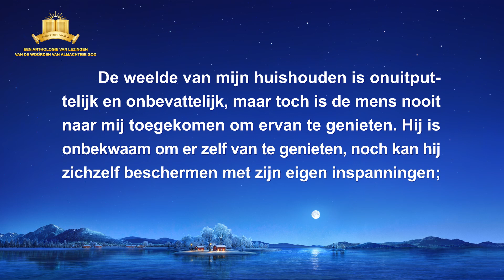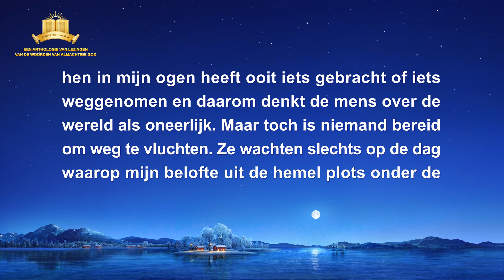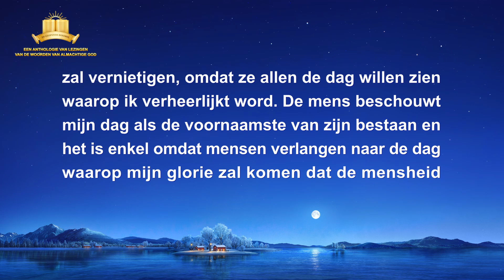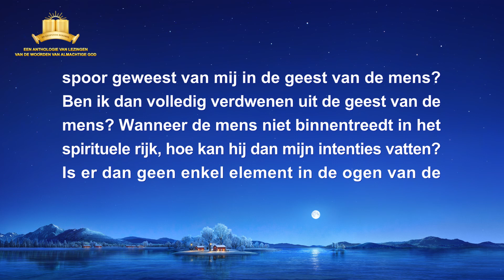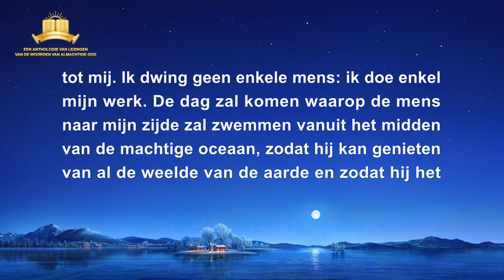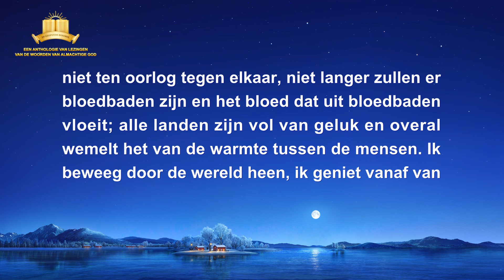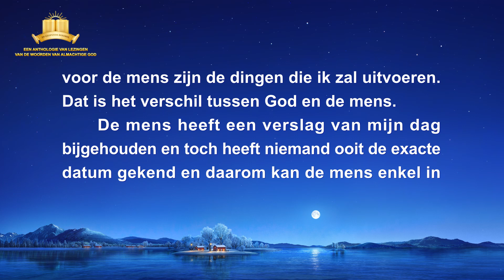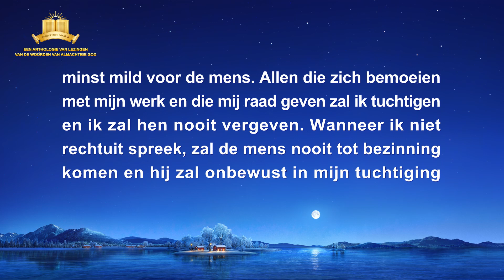Gods woorden ‘Gods uitspraken aan het hele universum: De twintigste uitspraak’